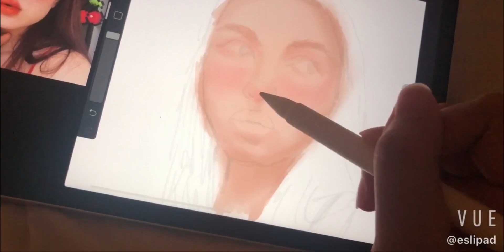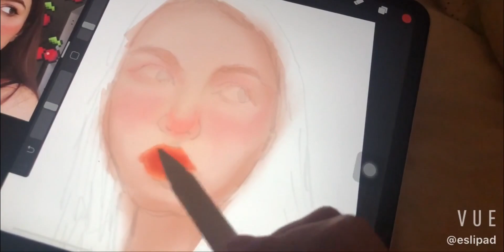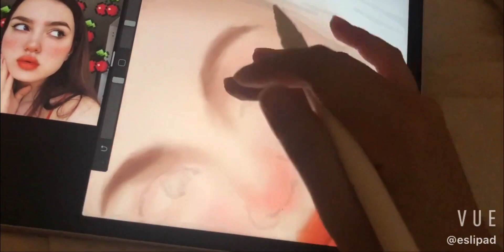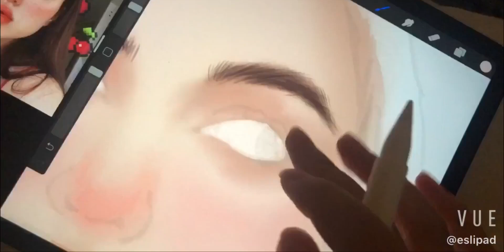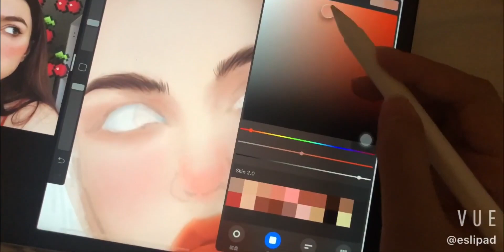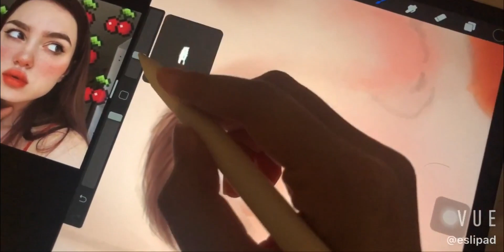【procreate教程】欧美人像绘画干货Part2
原创,绘画过程,视频教程,板绘,PROCREATE,绘画教程